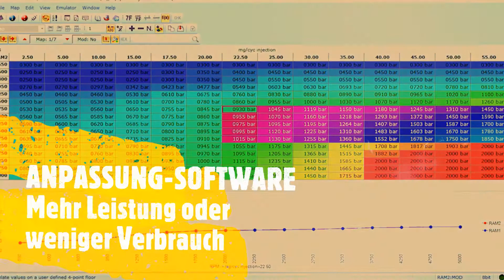NautiqueMotors - coming soon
Wir treffen gerade die letzten Vorbereitungen
Wir optimieren die Software des Steuergerätes, direkt am Steuergerät selbst.
Es kann entweder auf Mehrleistung oder Ecomodus kann programmiert werden.
Die Seite geht in den nächsten Tagen Online, dort können dann alle Motoren die wir optimieren eingesehen werden.
Mercury, Suzuki, Yamaha, Kawasaki, Volvo Penta.
Boote und Jet Ski